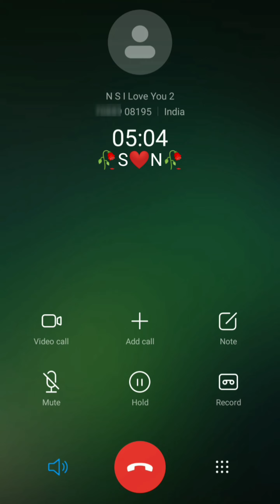🥀SO🥀 😭🥀CALL.🥀 FG 🥀BF. 🥀Girlfriend#🥀boyfriend#🥀. Miss you my love🥀 Pilibhit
🥀SO🥀 😭🥀CALL.🥀 FG 🥀BF. 🥀Girlfriend#🥀boyfriend#🥀. Miss you my love🥀

so sad#
mood off#

mr_Sanjay 09 official_editor_ Like plz